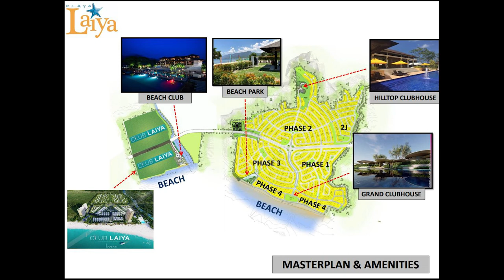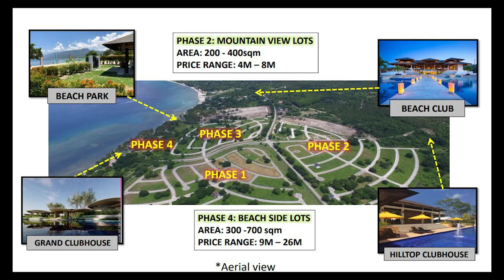BEACHSIDE LOTS I RESIDENTIAL AND COMMERCIAL LOTS FOR SALE IN LAIYA SAN JUAN BATANGAS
Playa Laiya is an exclusive, gated community, in a luxury residential beachside setting. This is a part of Landco BeachTowns' master-planned development in Laiya, San Juan, Batangas.

Apart from access to the Laiya's white sand beach, residents and lot owners are provided with their own amenities. The Hilltop Clubhouse, Grand Clubhouse and Beach Park stand amidst spacious walkways and manicured landscapes.

PLAYA LAIYA
Exclusive Seaside Residential Community
Total project area: 128 hectares

Availability: Phase 4 Inventory
Price per sqm: Php 29k - 37k /sqm
Lot sizes: 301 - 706 sqm
Price Range: Php 9.2Mn - 26.1M
Reservation Fee : Php 100,000.00

🔍Features:
🟡 Walking distance to the beach
🟡1 km extensive white sand beachfront
🟡Spectacular view of Mt. Daguldol
🟡Accessibility: 2.5 hrs drive from Manila

🪴Amenities:
1️⃣Exclusive Beach Club
2️⃣Beach Park
3️⃣Pocket Parks and Playground
4️⃣Restaurant
5️⃣Meeting facilities
6️⃣Hilltop Pavilion
7️⃣Nature Park
8️⃣Fitness Park

Club Laiya is a Leisure Tourism Estate  in Laiya San Juan Batangas that offers Beachside Residential - Commercial Lots for Sale
The Seaside District is the residential-commercial district of Club Laiya where premium beachside leisure living is a standard.

Club Laiya is a Leisure Tourism Estate
Commercial Lot Sizes: 300 to 3,150 SQM
Commercial Lot Price per sqm:  P51,000 - P 62,000
Commercial Lot Average Selling Price:  16M - 109M
Target development Completion: Dec 2022 to 1st quarter 2023

🏃‍♀️Nearby Destinations
✅Acuatico and Acuaverde Resorts
✅Palm Beach
✅Estrellas de Mendoza
✅Blue Coral
✅Kabayan Beach Resort

Own a piece of the quintessential beachside paradise in Playa Laiya, today.

Dindo Vergara (DHSUD and PRC Accredited)
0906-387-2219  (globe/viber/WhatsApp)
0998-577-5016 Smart